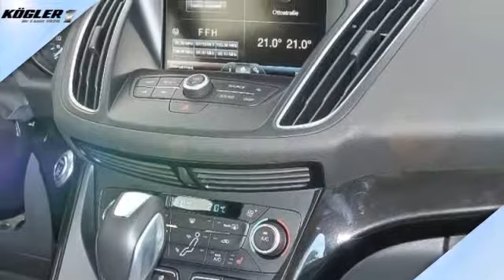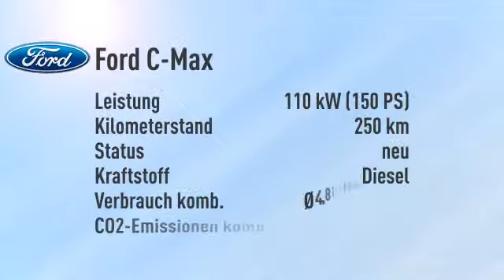Ford C-Max 2.0 TDCi Titanium Aut./Navi -22%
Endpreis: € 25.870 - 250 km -